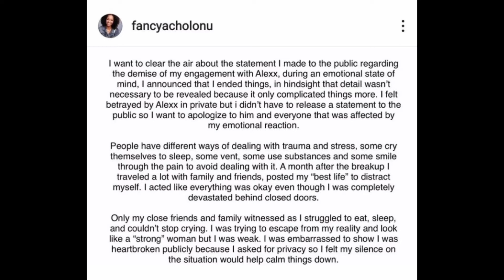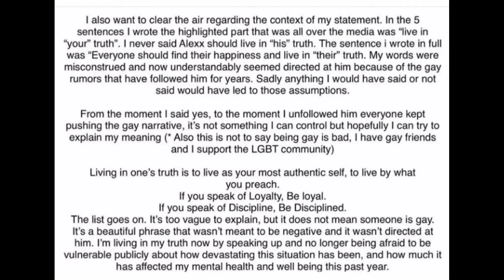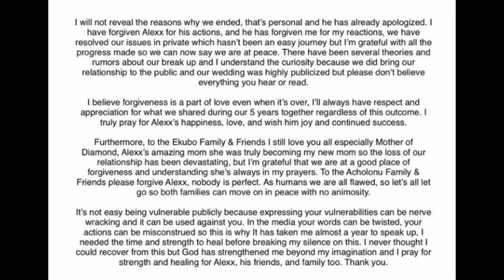From The Moment I Said Yes, Its Been Trouble - Alexx Ekubo Ex-Fiancee Reveal Reason For Breakup